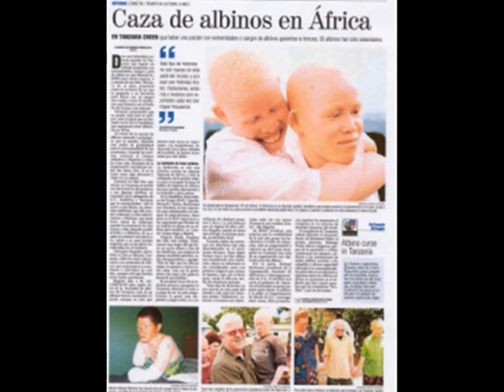Albinos In Africa Killed For Their Organs - 2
Every Man Has A Right To Decide His Own Destiny So Its Upto You Once Thers  Is Life Theres Hope No Joke